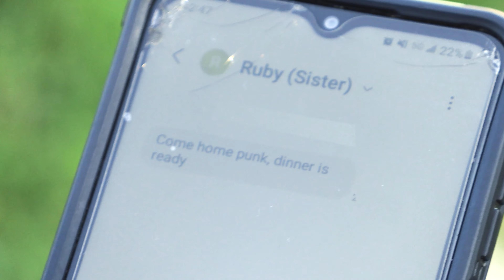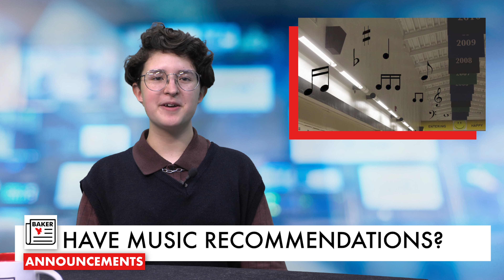Baker News: September 8, 2023 (Cold Open)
This is the one-hundred and forty-third edition of Baker News, aired on September 8th, 2023, featuring Ryan and Zoe with the cold open including Dan, Ryan, Gracie, Ruby, Cate, Natalie, and more!

Baker News is Baker High School's award-winning news/talk show. Baker News releases weekly video announcements to the student body with the hope of providing information in an informative, entertaining, and comedic medium.